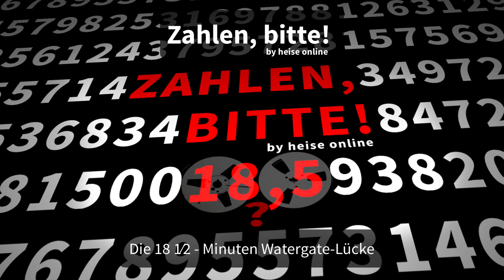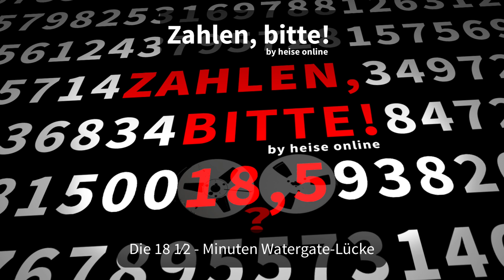Die 18 1⁄2 - Minuten Watergate-Lücke | Zahlen, bitte!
Die Watergate-Affäre beendete die US-Präsidentschaft Nixons. Eine rätselhafte 18 1/2-Minuten-Lücke in den Aufzeichnungen sorgt bis heute für viele Spekulationen.